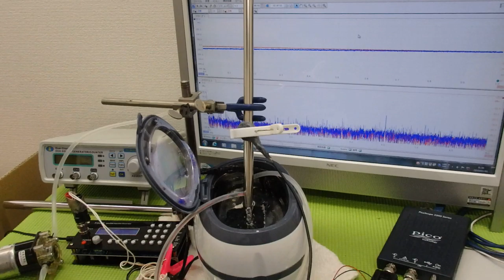メガヘルツの超音波発振制御技術 ultrasonic-labo